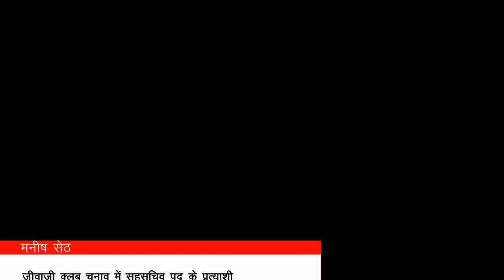जीवाजी क्लब के चुनाव में सहसचिव पद के प्रत्याशी मनीष सेठ से बातचीत